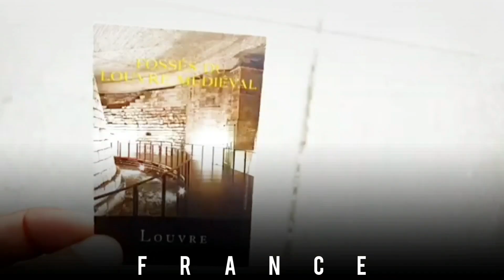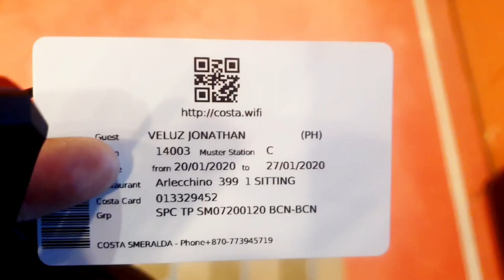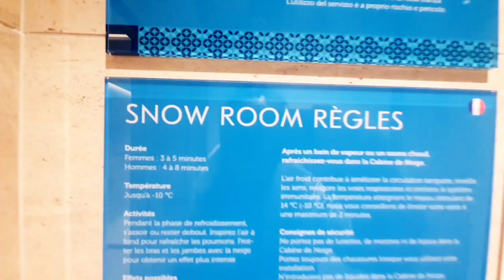EUROTRIP | Costa Smeralda Cruise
Tour Around The 5th Largest Ship In The World.

✔huge ✔super affordable ✔ loaded with amenities  ✔lots of entertainment ✔free meals ✔mini water park ✔spa ✔magic shows ✔acrobatics show ✔club ✔live music ✔swimming pools ✔jacuzzi  ✔casino ✔modern rooms ✔friendly staff ✔concerts ✔tons of activities

Thank you for the best cruise experience I've ever had + my first Eurotrip experience!

A Jonny Vee Project
● taken with Samsung S10 + DJI Mavic Mini

1. "Dance Party" by Mokka
2. "Bittersweet" by Georvity
3. "Higher" by LiQWYD